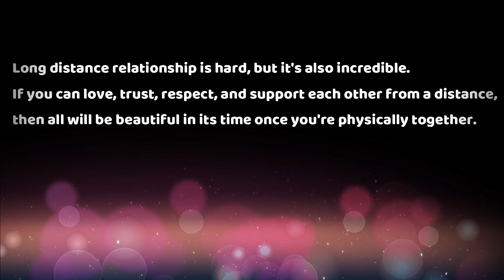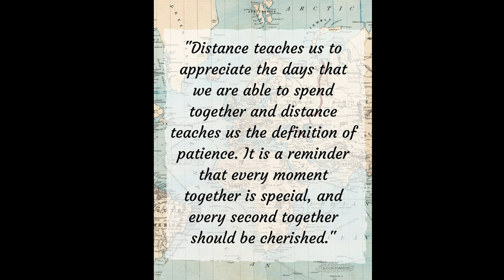LDR (LONG DISTANCE RELATIONSHIP) FOR 3 YEARS - FIRST MEETING 🇨🇦 CANADA - INDONESIA 🇮🇩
I watched so many LDR, long distance relationship, videos while i'm in Indonesia and they always made me smile and cheerful. So I wanted to make one video for you guys and share my 3 years LDR with my boyfriend from Canada, he travelled the whole globe to meet me 😊
if people think LDR is impossible, I am telling you it is possible! You need to believe and never give up!

People say that LDR is impossible since you can't see each other, but it is not true! The distance doesn't matter when both of you are in love If both of you are patient and love each other, it's possible to have a relationship. It is not easy, but we know that eventually, we will end up together we will be very happy. And this moment, is the most wonderful.